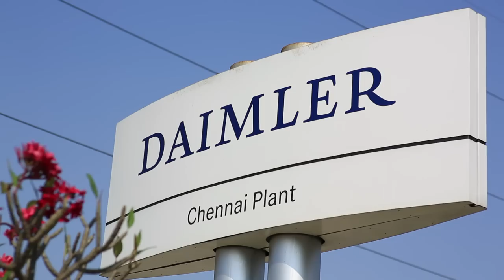Make in India - Daimler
Find out why Daimler - one of the world's leading truck manufacturers - makes in India.